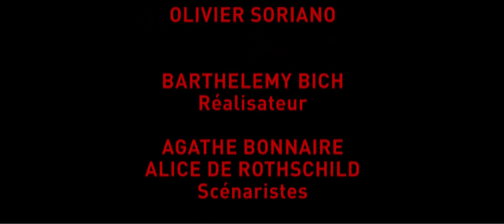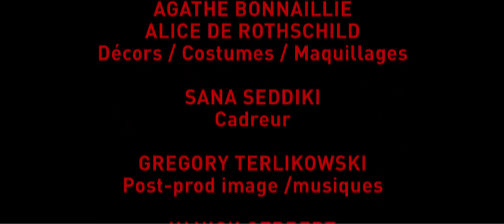[film complet] *** Un regard de Vipère *** [Ecoles et institutions- Studio41]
Barthélémy Bich
Agathe Bonnaillie
Agathe Bonnaire
Alice de Rothschild
Raphaël Dias
Kilian Eliezer
Marc Favre
Alexander Jilinsky
Marie Peyresblanques
Sana Seddiki
Olivier Soriano
Niklas von Oelreich

Film réalisé lors d'un atelier cinéma avec les élèves du Collège du Léman (GE) ayant eu lieu les 11 et 12 septembre 2013